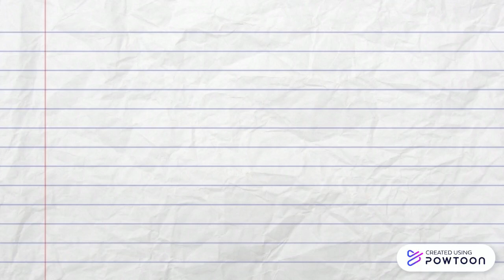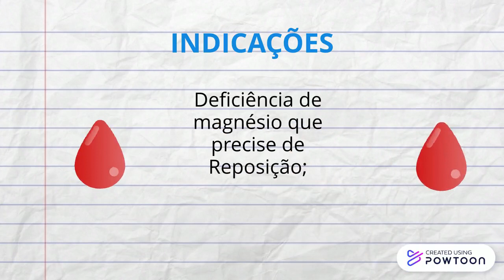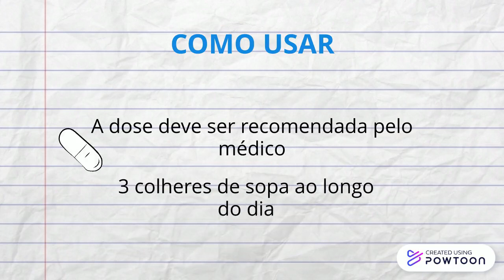Para que serve CLORETO DE MAGNÉSIO? Você vai se surpreender!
Para que serve cloreto de magnésio?

O Cloreto de Magnésio é usado quando existe uma deficiência de magnésio no sangue, em que seja necessário fazer uma reposição.
Este mineral tem muitos benefícios, entre eles: tratamento e prevenção da pressão alta, arritmia cardíaca, depressão, convulsões, melhora da digestão, tratamento da osteoporose e fadiga muscular, além de também combater estresse.
É importante lembrar que ele é Contraindicado para pessoas com problemas renais

IMPORTANTE:

O conteúdo dos vídeos não substitui a consulta médica e não serve como recomendação medicamentosa.
Nunca se automedique! Isso pode trazer consequências graves para sua saúde!

Abraços,
Aline do Help Farma